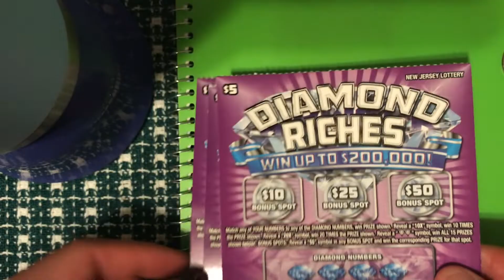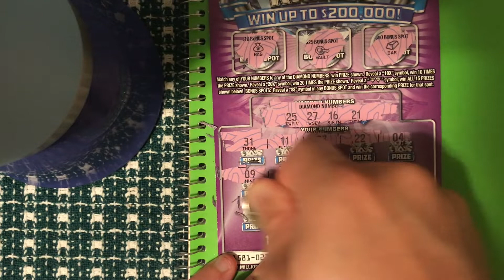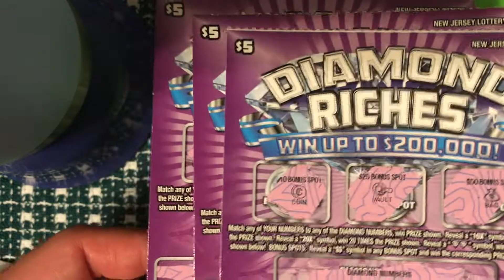Diamond Riches New Jersey Lottery Scratch Off $5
I bought (3) Diamond Riches New Jersey Lottery Scratch-Offs priced at $5 each.